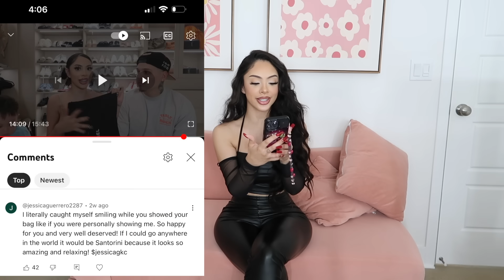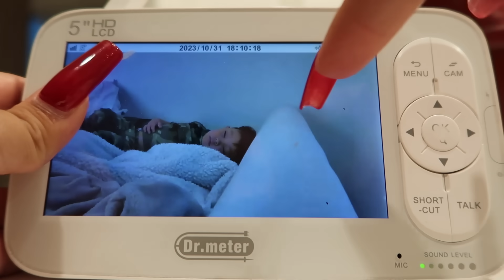TELLING OUR BABY WE ATE ALL HIS HALLOWEEN CANDY *FUNNIEST REACTION*